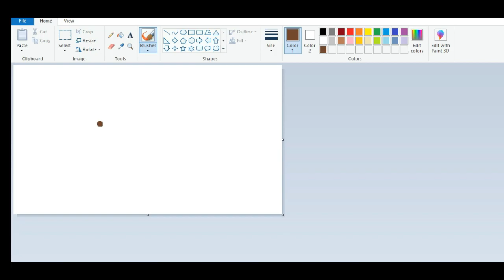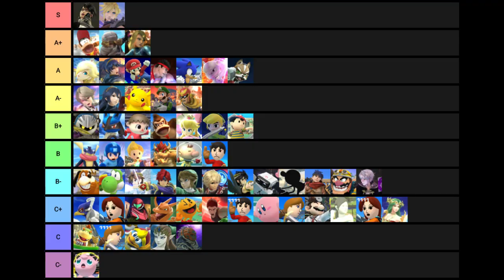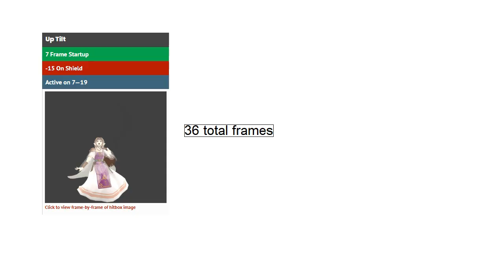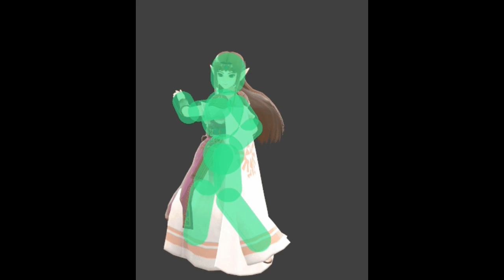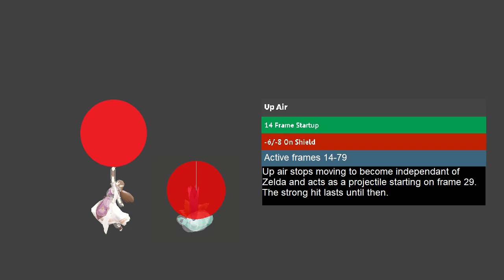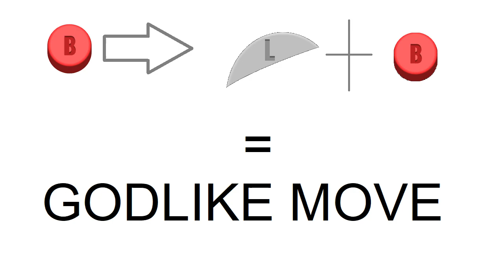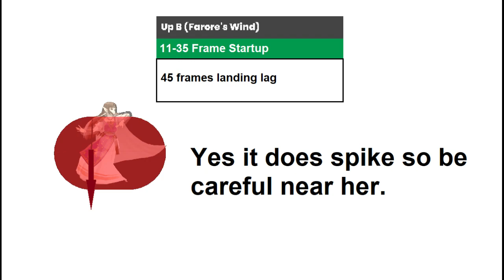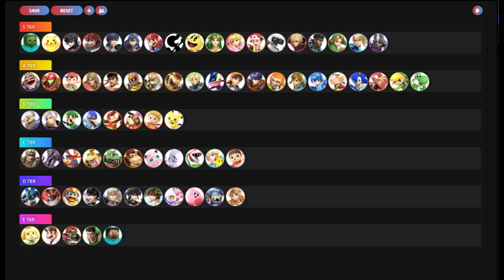My take on ZELDA in Smash | REDESIGNING EVERYONE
I hate Zelda. But I want to love Zelda. Zelda doesn't have a very fun design, which sucks because she's so close. I wanted to try and see what went wrong and how to fix it.